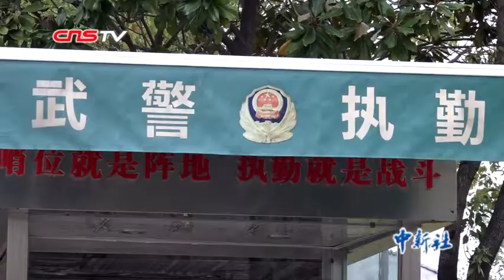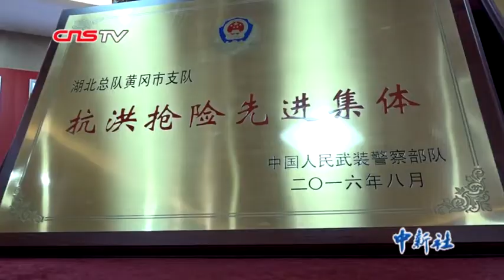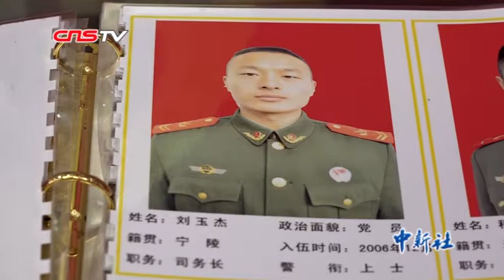当兵十四年：春节烟花起 他站“跨年哨”守万家团圆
从18岁入伍当兵，到如今，刘玉杰已参军14年。回忆过去的军旅生涯，这个已入而立之年的老兵脸上满满的自豪感，语气里充满了骄傲。

近日，在武警湖北省总队黄冈支队，刘玉杰向记者讲述了自己的军营故事。参军14年，刘玉杰春节里只回过一次家。其余的时间，当万家团圆时，他都是在哨位上迎来了新年。

记者 徐朋朋 湖北黄冈报道